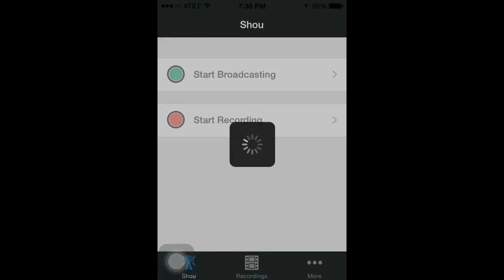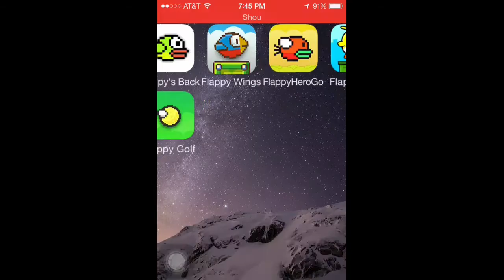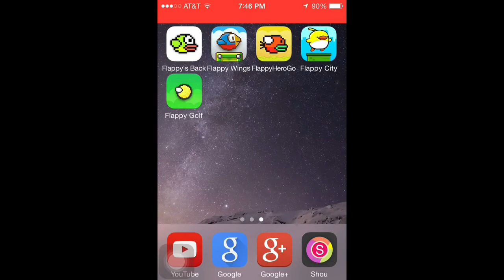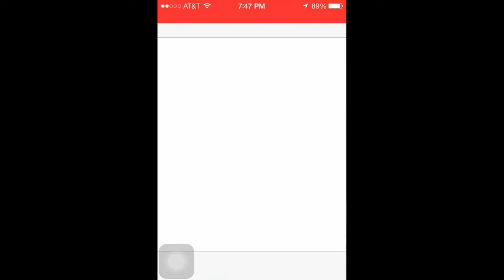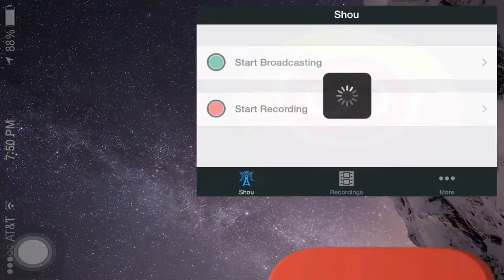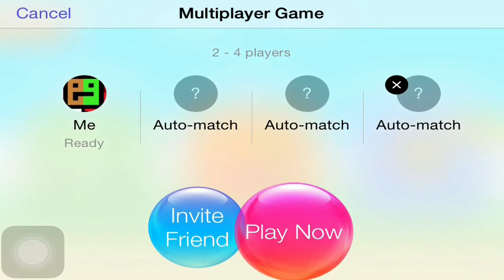App Store: Flappy Bird Knock-Offs